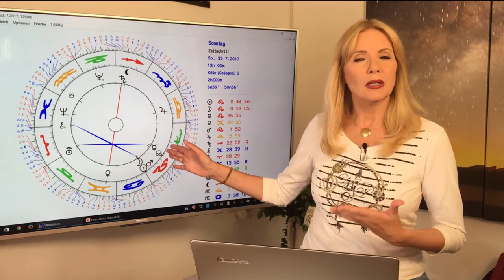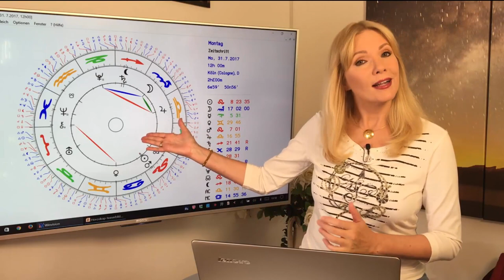Widder: Liebeshoroskop im Juli 2017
Der Juli wird ein heißer Monat! Aber es lauern überall Fettnäpfchen, und die Leute sind besonders empfindlich. Mit Eurer forschen Art könnt ihr ganz schön anecken. Ab dem 20. Juli läuft es dann wieder rund und ihr habt richtig Spaß beim Flirten und turteln. Das und mehr erfahrt Ihr in diesem Monatshoroskop. Mit dem ausführlichen Durchgang durch die Konstellationen des Monats und Euren TOP-Tagen im Juli!
Gern erstelle ich Euch ein persönliches Horoskop! So erreicht Ihr mich:
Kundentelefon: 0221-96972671